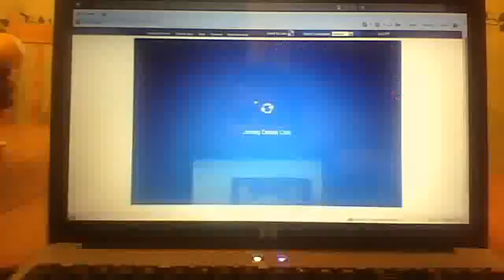tails457 on the dance floor 3 WITH MOVIE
tails457TV's webcam video August 13, 2010, 03:57 PM